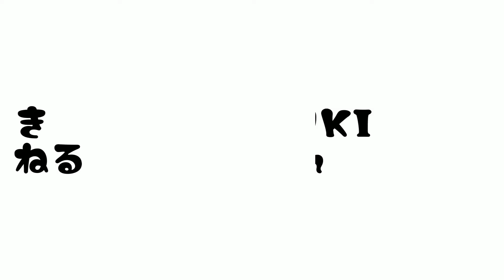【ボーダーコリーあずき】見守りあずきカメラ【走ります！】#72 [Border Collie Azuki]Running!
場所によりますが、ドッグランはいいですね。
この時は本当に気持ちよさそうでした。

Depending on the location, the dog run is nice.
It looked really nice at this time.